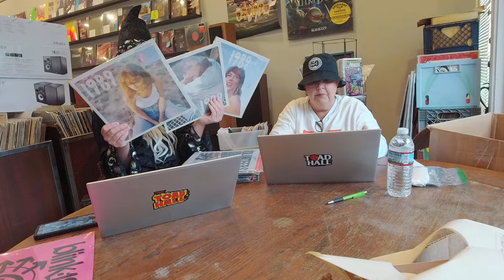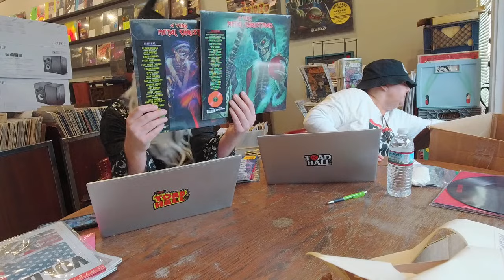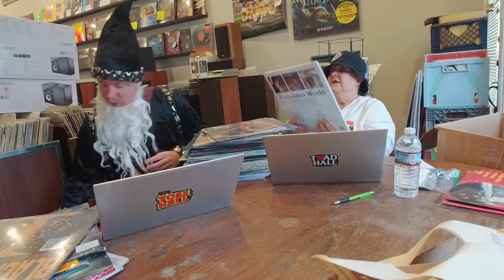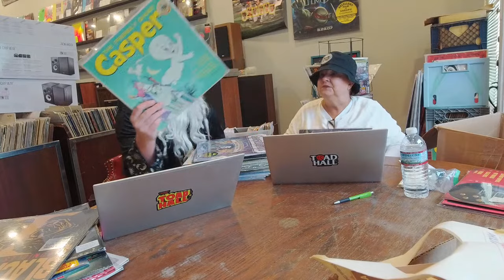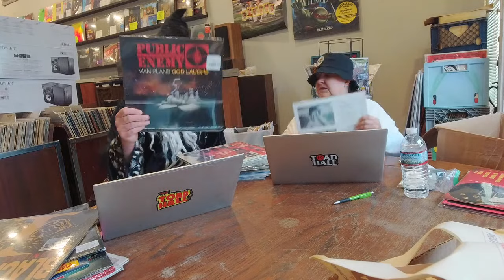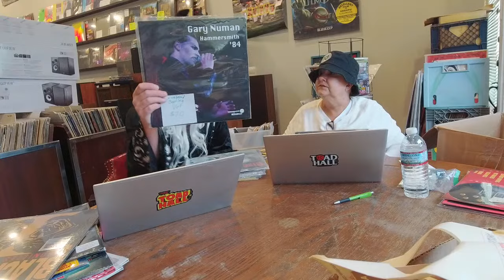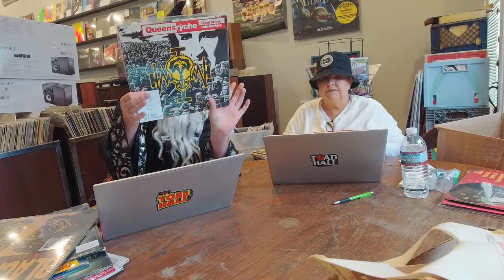Halloween Show! Whatnot Auction Preview. New Releases 10/31/23